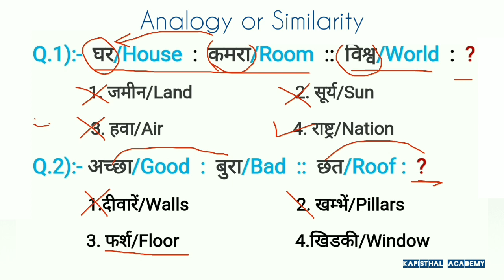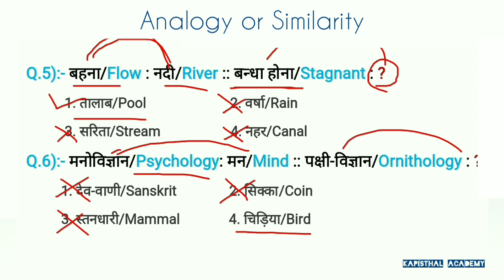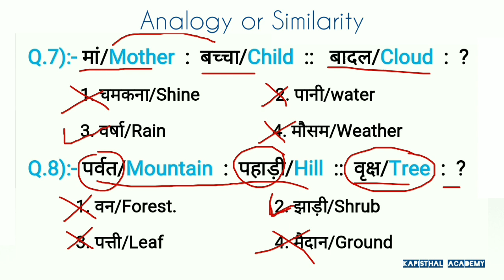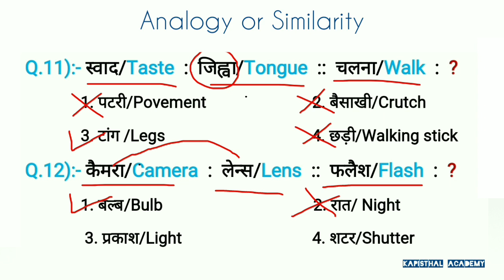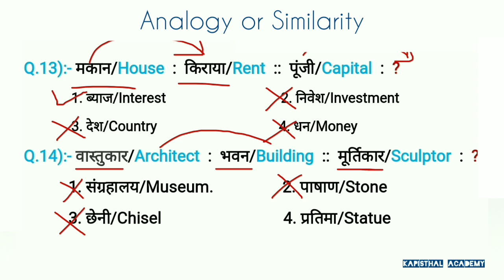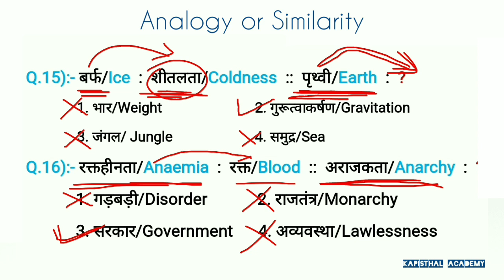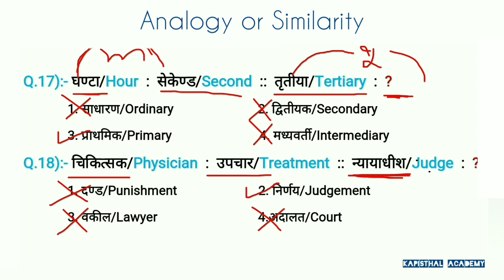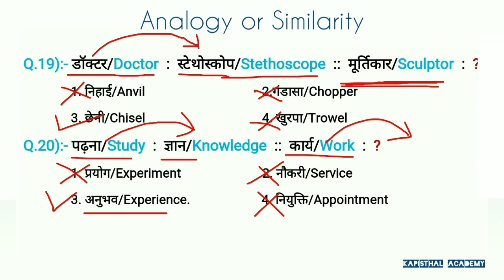Reasoning : Analogy trick in Hindi | सादृश्यता परीक्षण| Previous year Question asked in Railway exam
नमस्कार दोस्तों,
इस  विडियो में मैंने सादृश्यता परीक्षण के कुछ Question हल किये है। जो पहले पुछे जा चुके हैं। सादृश्यता परीक्षण में बायी ओर दौ शब्द दिये होते हैं जिनमें कुछ ना कुछ सम्बंध होता है। उस सम्बंध को जानकर हम दायी ओर लुप्त शब्द का पता लगाते हैं।